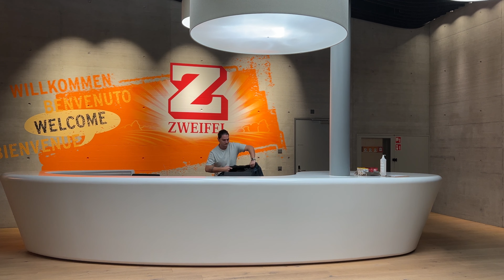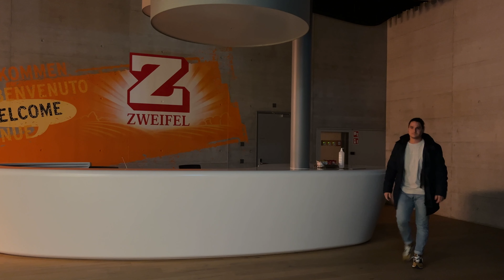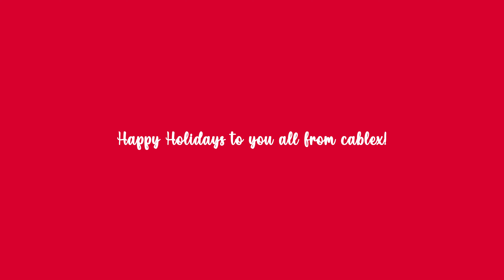The cablex Christmas story.